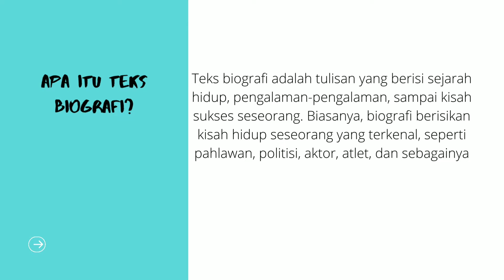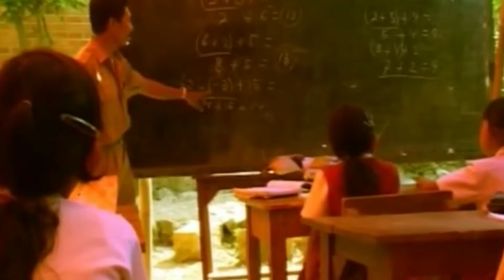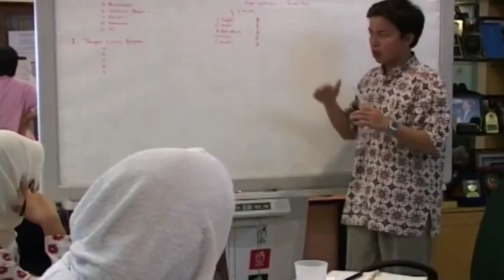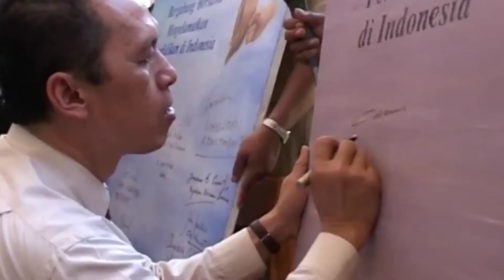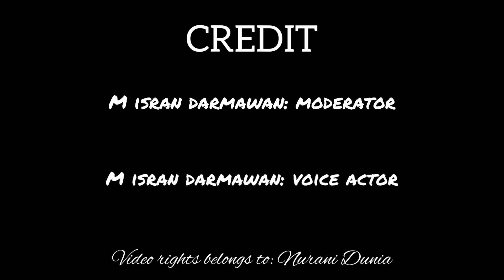Biografi Tokoh Sosial Indonesia - Imam B Prasodjo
Saya Muhammad Isran Darmawan dari kelas X IPS mengumpul/mengupload video tugas Biografi kepada guru pembimbing ustad Nanda Andika Saputra, S.Pd
saya dengan segenap hati memohon maaf jika terdapat banyak kesalahan,kekurangan, dan kejanggalan baik itu di video maupun dari deskripsi yang saya ketik dengan menekan tombol-tombol virtual dengan kedua ibu jari tangan saya, menggunakan gawai yang saya pegang dengan kedelapan jari-jemari tangan saya yang lain.

     Saya berharap jika video ini dapat menjadi pelajaran yang baik,menginspirasi,dan berharga untuk teman teman dan pemirsa yang menyaksikan video biografi ini.
dan juga saya mohon maaf lahir dan batin karena di waktu saya sekarang pada tanggal 1 bulan april tahun 2022(dua ribu dua puluh dua) pukul 6:13 Waktu Indonesia Barat(WIB), Besok nya tanggal 2 bulan april tahun 2022(dua ribu dua puluh dua) saya insyallah akan menunaikan ibadah puasa Ramadan 1443(seribu empat ratus empat puluh tiga) Hijriah 🙏